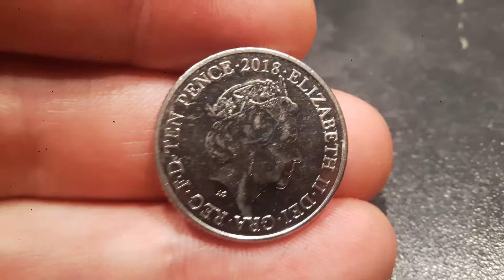2018 T 10p COIN WORTH?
2018 10p T Coin WORTH? 2018 A-Z 10P COINS WORTH MONEY? THE T FOR TEA 10p coin is worth  £3-£4 for a good ahailty coin.